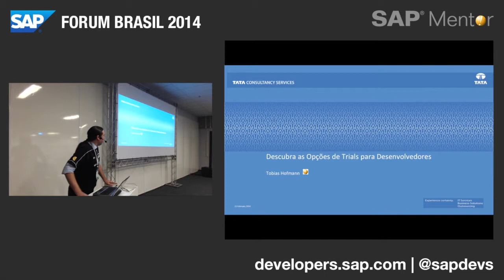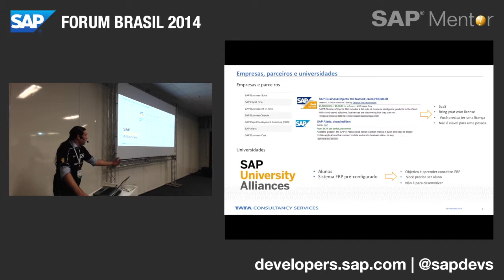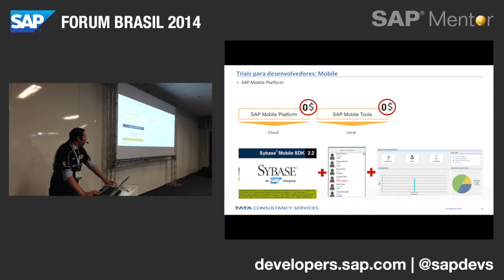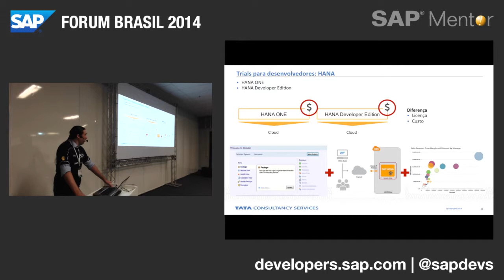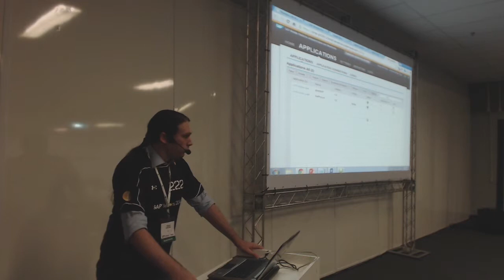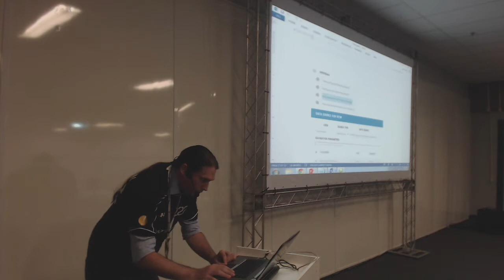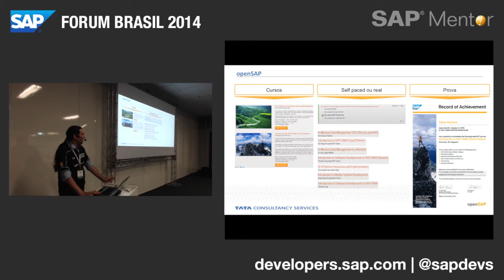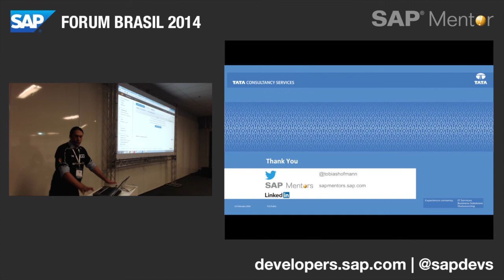SAP FORUM 2014 - DEV102: Tobias Hofmann - Descubra as Opções de Trials para Desenvolvedores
Esta sessão foi apresentada na track de desenvolvedores do SAP Forum Brasil 2014.

Sobre o palestrante: Tobias Hofmann is an SAP Mentor and SCN topic leader for portals. Extensive expertise in SAP portal, mobile solutions, productivity and collaboration. Main interests are end-user interaction, performance, backend integration and mobile.

Sobre a sessão: Venha conhecer as soluções SAP disponíveis para teste.